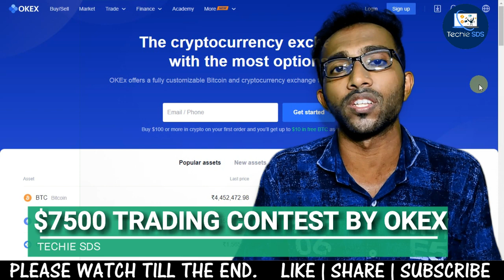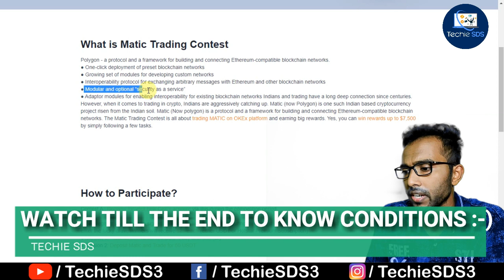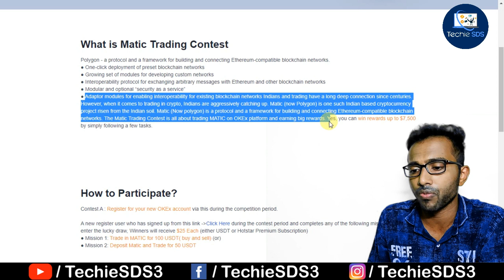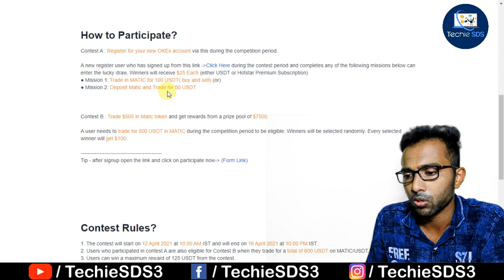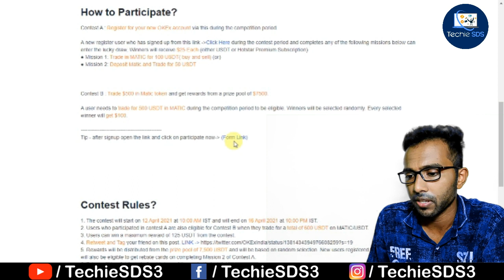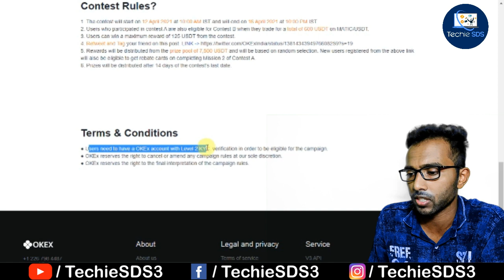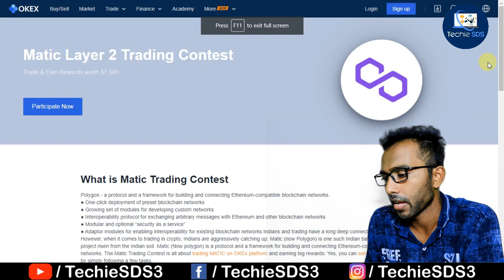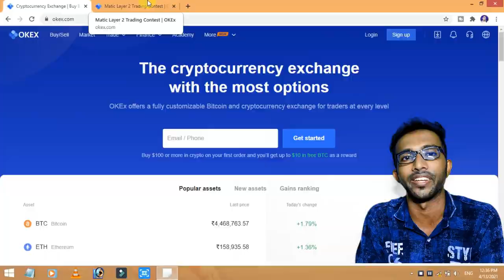Watch this Video and Get $7500 by Okex Matin Trading Contest 😍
Contest A : Register for your new OKEx account via this during the competition period.

A new register user who has signed up from the above link during the contest period and completes any of the following missions below can enter the lucky draw, Winners will receive $25 Each (either USDT or Hotstar Premium Subscription)
 Mission 1: Trade in MATIC for 100 USDT( buy and sell) (or)
 Mission 2: Deposit Matic and Trade for 50 USDT

Contest B : Trade $500 in Matic token and get rewards from a prize pool of $7500.

A user needs to trade for 500 USDT in MATIC during the competition period to be eligible. Winners will be selected randomly. Every selected winner will get $100.

Tip - after signup open the link and click on participate now- (Form Link)
Contest Rules?
1. The contest will start on 12 April 2021 at 10:00 AM IST and will end on 16 April 2021 at 10:00 PM IST.
2. Users who participated in contest A are also eligible for Contest B when they trade for a total of 600 USDT on MATIC/USDT.
3. Users can win a maximum reward of 125 USDT from the contest.
4. Retweet and Tag your friend on this post.
5. Rewards will be distributed from the prize pool of 7,500 USDT and will be based on random selection. New users registered from the above link will also be eligible to get rebate cards on completing Mission 2 of Contest A.
6. Prizes will be distributed after 14 days of the contest's last date.
Terms & Conditions
● Users need to have a OKEx account with Level 2 KYC. verification in order to be eligible for the campaign.